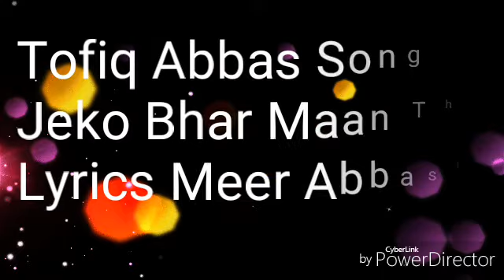Tofeeq Abbas Jeko Bhar Maan Tho Lyrics Meer Abbasi Upload